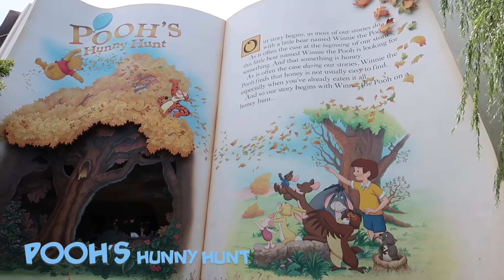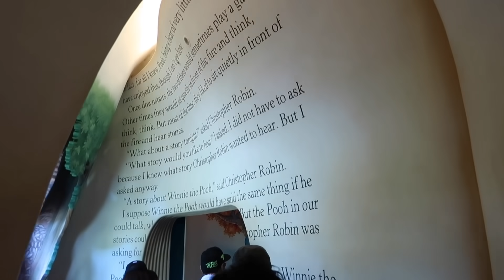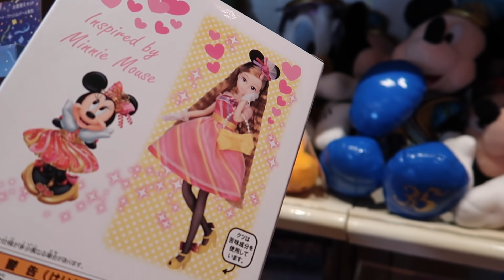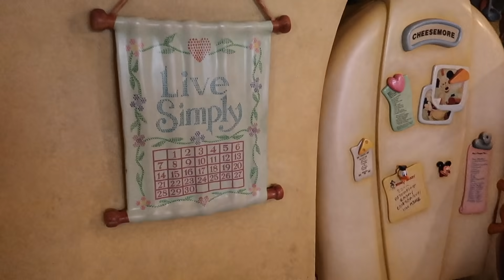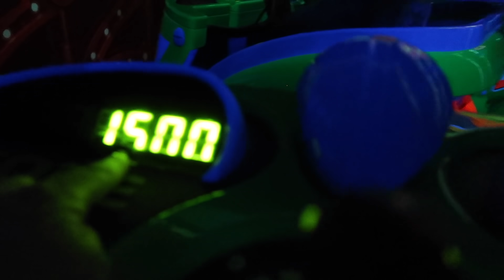Visito DISNEYLAND TOKYO vestida de PRINCESA DISNEY BELLA - Viaje Tremending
Visito los dos parques de DISNEYLAND TOKYO, el más grande del mundo vestida de PRINCESA DISNEY BELLA.

❤ ¡Os quiero porque sois Tremendings! ❤

💌 DIRECCIÓN POSTAL:
Apartado de Correos 9005
33212 Asturias
España